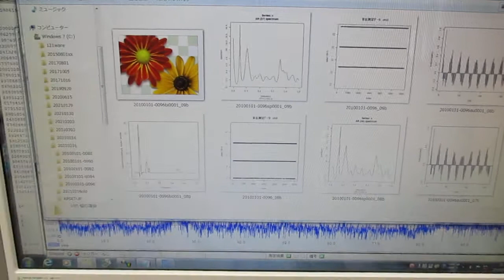オリジナル超音波実験（超音波のダイナミック制御：音圧測定解析） ultrasonic-labo